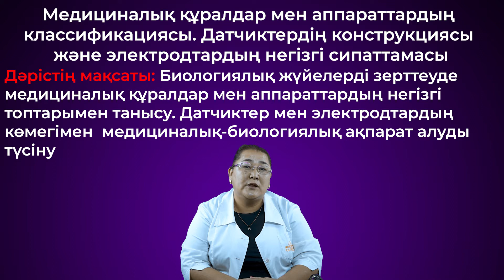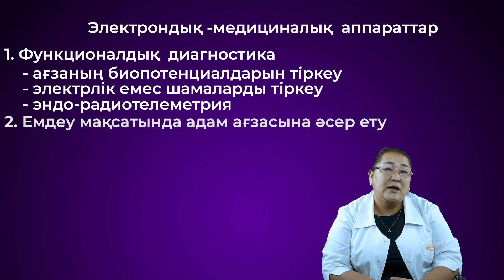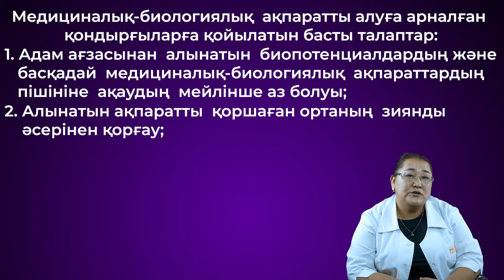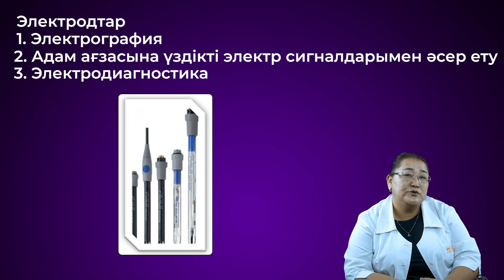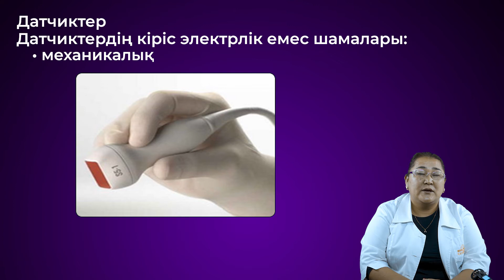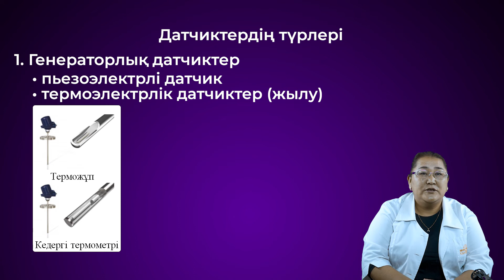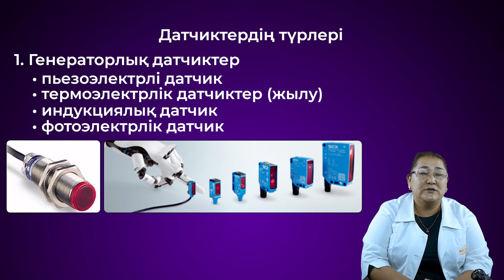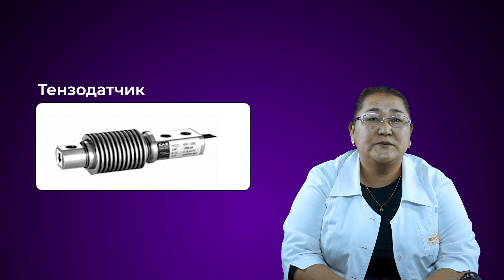Медициналық құралдар мен аппараттардың классификациясы.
Биофизика курсымен қалыпты физиология кафедрасының лекторы Алмабаева Нұрғайша Махаметшариевна.

Биологиялық жүйелерді зерттеуде медициналық құралдар мен аппараттардың негізгі топтарымен таныстырылады. Медициналық электроникаға электрондық құралдарды, аппараттардағы жүйелерді жасау  және оларды медицинада қолдану  мәселелері кіреді.
Датчиктер мен электродтардың түрлері, ерекшелігі, қолданылуы және олардың көмегімен  медициналық-биологиялық ақпарат алу, ақпаратты алуға арналған  қондырғыларға қойылатын басты  талаптар қарастырылады